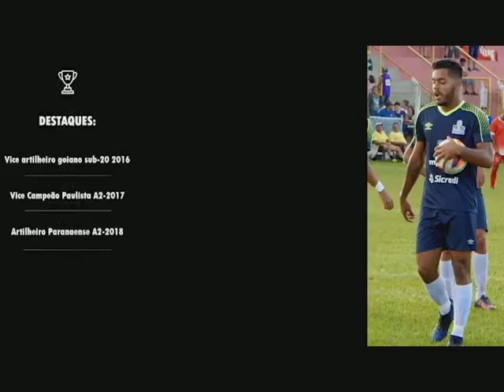Matheus rodrigues Centroavante - leo 4